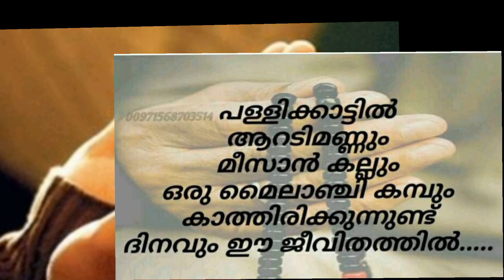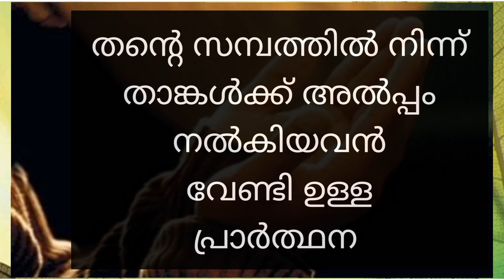ഞാമുക്ക് ഒരാൾ കുറച്ചു സമ്പത്ത് തന്നാൽ അയാളെ പേരിൽ എങനെ പ്രാർത്ഥിക്കണം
# islamic
danam /dhrmam